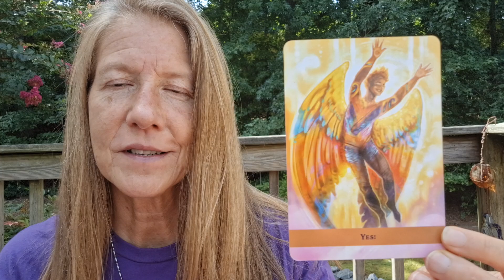8.2.24 Daily Card Reading. Yes.🙏💜